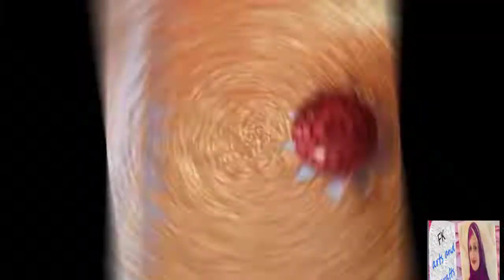Gold Jewellery Box || Fk Arts & Craft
Hey everyone! In today's video I am sharing a beautiful video of jewellery box with you all. I hope you'll find this video helpful